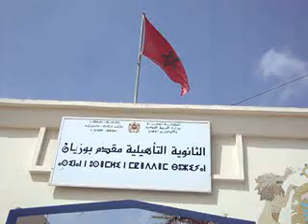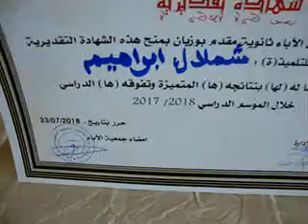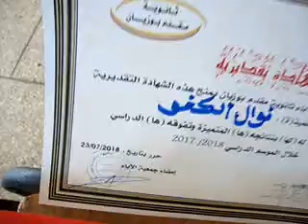حفل تكريم المتفوقين بثانوية مقدم بوزيان أركمان الناظور NADOR juillet يوليوز 2018